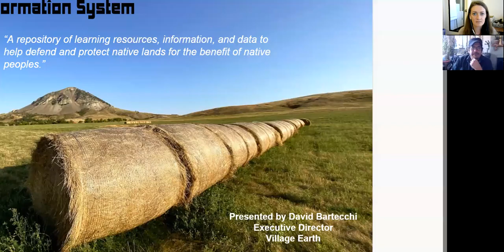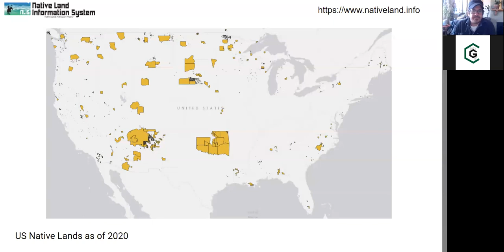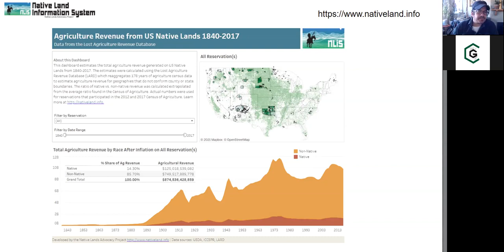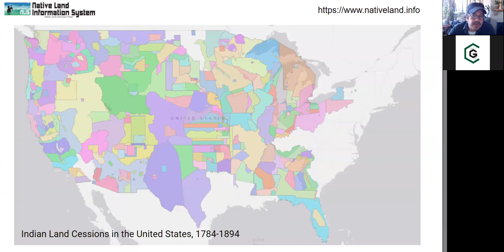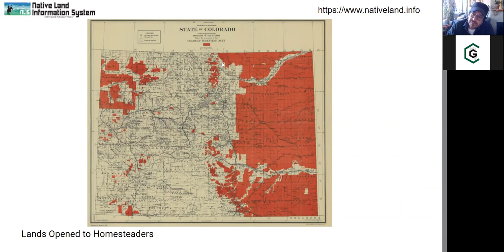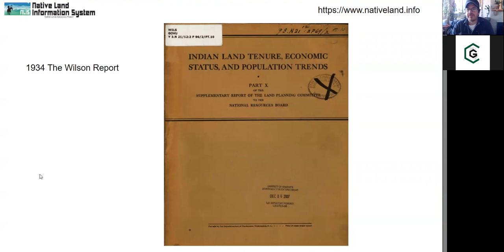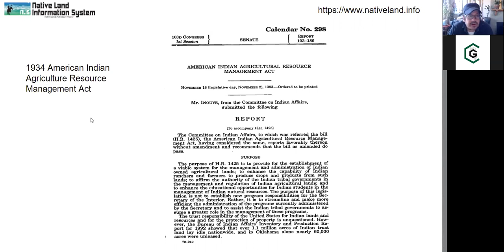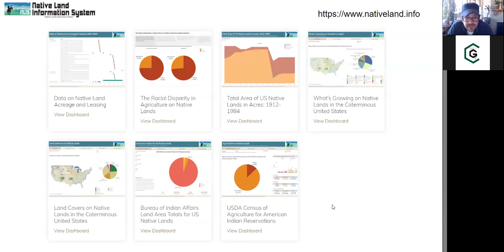7. GIS Day 2021: Native Land Information System (David Bartecchi)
CSU Geospatial Centroid GIS Day 2021 Presentations:
Introducing the Native Land Information System
David Bartecchi, Village Earth's Native Lands Advocacy Project